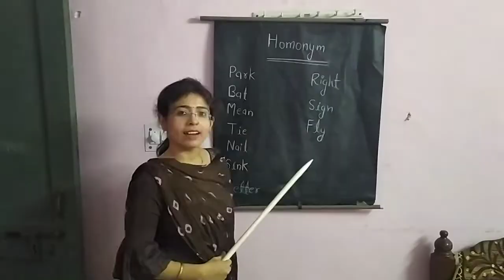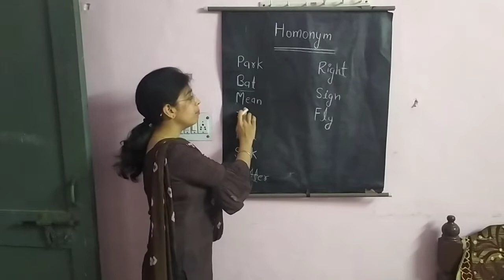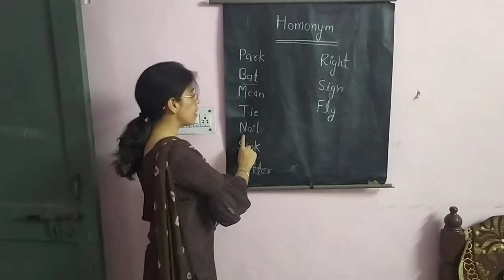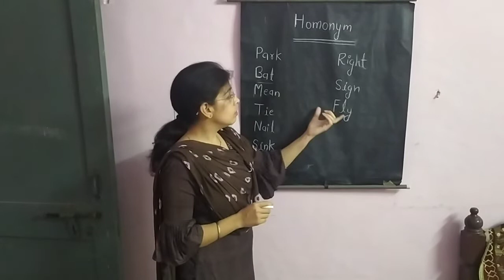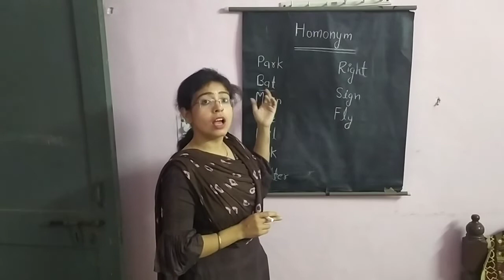Homonyms (what is homonyms? with example)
A different topic of grammar for kids